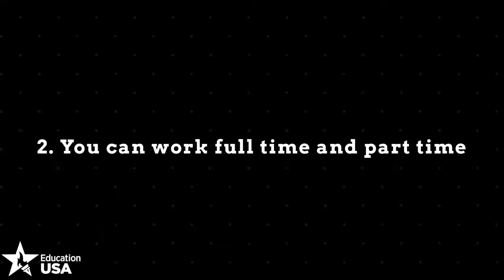What Is CPT | Merdan Bayramov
Hello, everyone! My name is Merdan; I am one of the social media storytellers here. In this video, I am going to take you with me to the International Office while talking about CPT.

You will learn:
1. The definition of the CPT
2. The main distinctions of CPT from OPT
3. The brief application process for the CPT